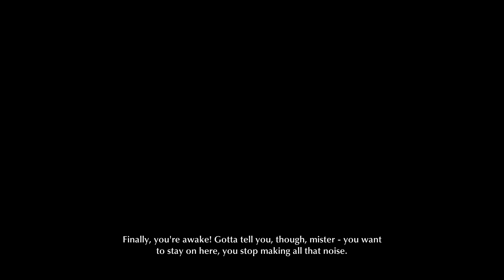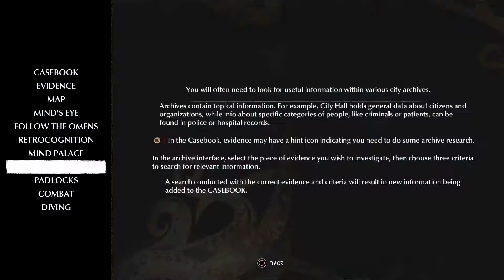THE SINKING CITY Gameplay Walkthrough Part 2 | Lost At Sea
THE SINKING CITY Walkthrough Part 2 Includes Story Campaign Missions, Side Missions, Exploration & Much More